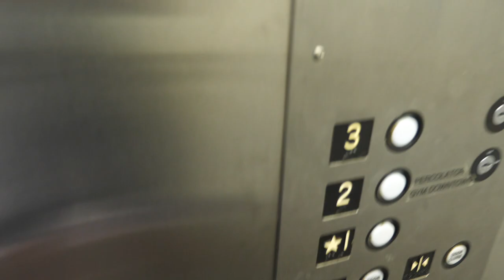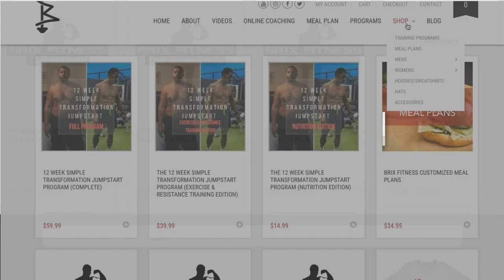Should You Fake It till you make it?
JOIN MY EXCLUSIVE PRIVATE MEMBERSHIP COMMUNITY
**For exclusive content and  offers text “Brix” to 38470 to become a Brix Fitness Insider!!!**

MY VLOGGING CHANNEL XPOSED BRIX!

The Black Seed oil I use
My air fryer
My crock pot
My favorite seasoning
My Glasses
My wedding ring

My B Camera (Canon 70d)
My Canon wide angle vlogging lens
My Rode shotgun microphone
My Condenser microphone
My vlogging tripod
My watch